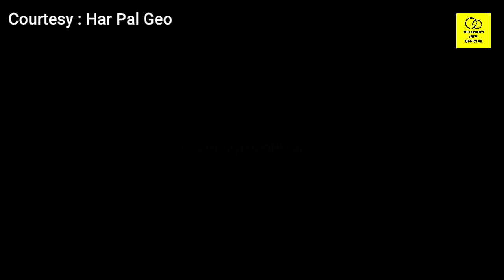Banno Episode 48 Teaser | Best Episode Review | Banno Episode 48 Promo | Har Pal Geo Drama Review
1)This video has no negative impact on the original works (It would actually be positive for them)
2)This video is also for teaching purposes